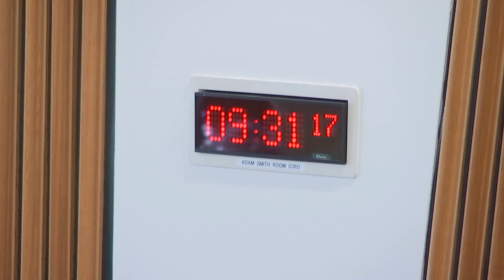Citizen Participation and Public Petitions Committee - 22 March 2023